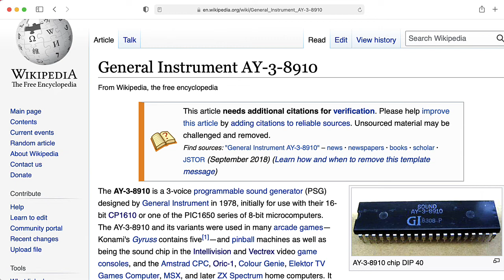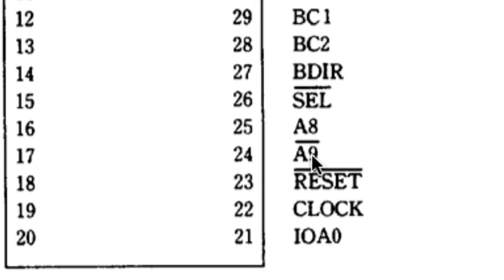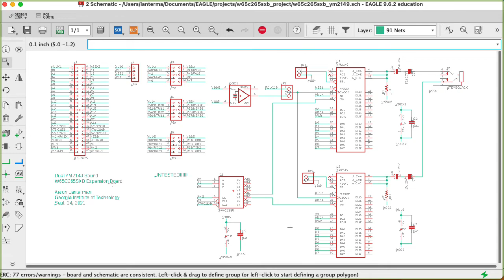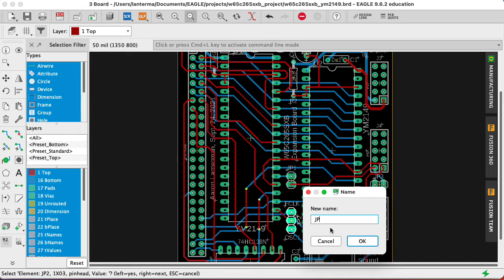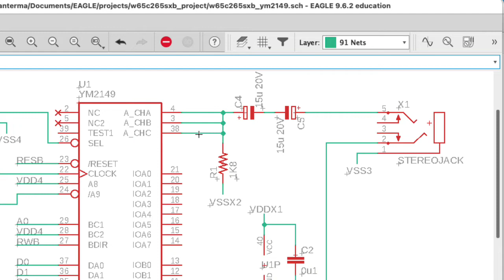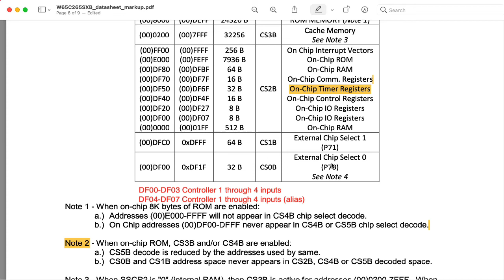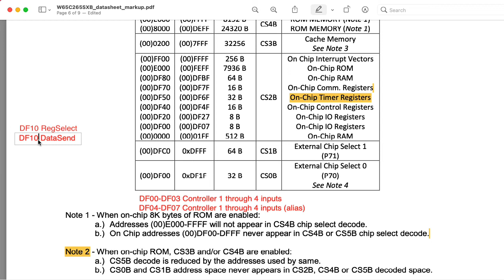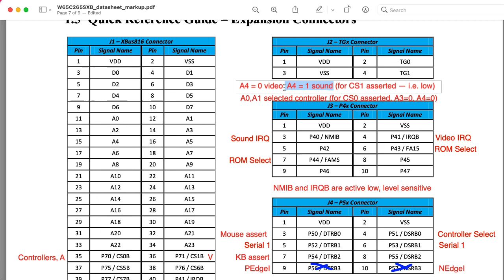W65C265SXB: YM2149 Sound Chip Interface PCB (similar to AY-3-8910) for a Retro Homebrew Computer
My Retrofuturistic Hardware Vertically Integrated Projects team at Georgia Tech is planning to build expansion boards for the W65C265SXB development board by Western Design Center. The W65S265 is a microcontroller based on the 65816 (a 16-bit extension of the 6502), used in the Apple IIGS and the Super Nintendo Entertainment System.

0:00 - Introduction
2:18 - Datasheet
3:24 - Control
4:42 - Registers
5:08 - PCB
7:26 - Frequency Dividers
8:59 - Bypass Capacitors
9:23 - Clocks
10:22 - Layout Philosophy
10:53 - Audio Output
12:47 - Address Decoding
15:42 - Memory Map
17:03 - Phi2 Qualification
17:51 - Correction!